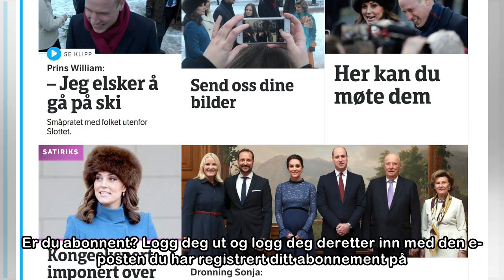De norske nettovergriperne: De har typiske norske navn. Drøyt halvparten er far eller stefar. Ti ...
De norske nettovergriperne: De har typiske norske navn. Drøyt halvparten er far eller stefar. Ti av dem jobber med barn. Det kan være naboen din.